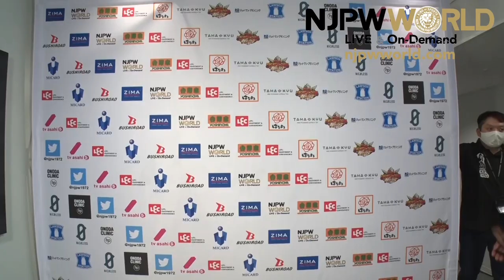EVIL all smiles as he controls B Block |G1 Climax 30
日本語字幕・English subtitles
G1 Climax 30 night 16, Yokohama Budokan
EVIL vs Hirooki Goto